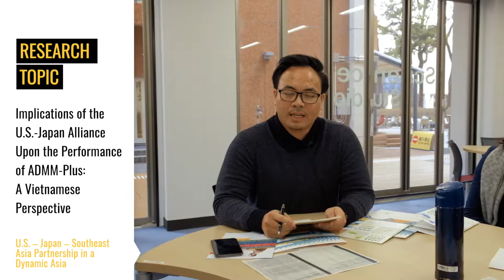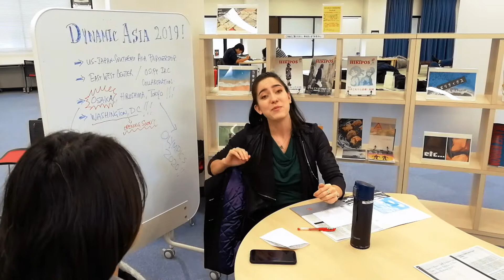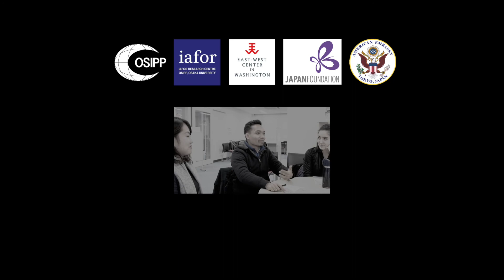Year 1 Cohort: U.S. – Japan – Southeast Asia Partnership in a Dynamic Asia Fellowship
Meet the Fellows of the Year 1 Cohort (January-March 2019) of the U.S. – Japan – Southeast Asia Partnership in a Dynamic Asia Fellowship which is run with the OSIPP-IAFOR Research Centre, Osaka University; The East-West Center, in Washington DC; and supported by The Japan Foundation, and the U.S. Embassy Tokyo.